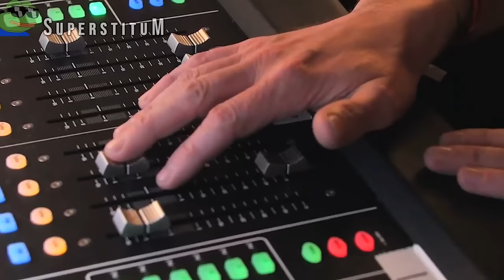How Team Spirit Really Plays CS2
This is a re-edit of the previous: How Team Donk Really Plays CS2. I had 7 of my videos taken down without warning. Some old videos and some of the newest ones :'(
I will try and re-edit some of them so they feel new and fresh instead of just reuploading them.

Track: Diplo, French Montana & Lil Pump ft. Zhavia Ward - Welcome To The Party

YouTube is the ONE and ONLY platform I upload my videos.
If you see my videos anywhere else other than YouTube, it is not me.